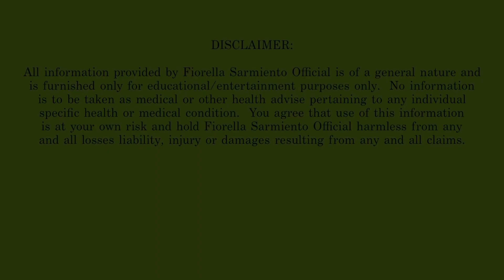Bellydance Workout | Core, Hips, And Bellydance Moves, At Home Workout (Beginner)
Hi Guys,

I thought we’d have some fun today with this video and practice our bellydance moves.

In this video we’re going to be working out our core, our hips and legs. I hope you have as much as fun as I did recording this video.